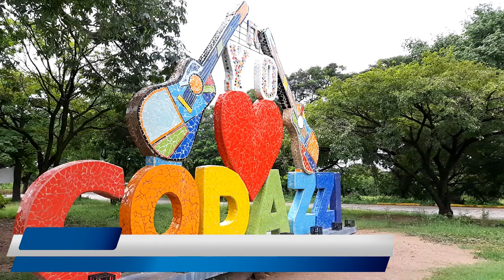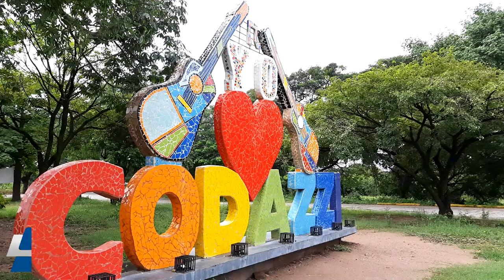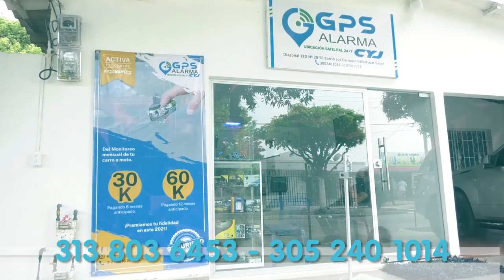DESARTICULAN A ESTRUCTURA CRIMINAL DEDICADA AL NARCOTRÁFICO Y A AJUSTES DE CUENTAS